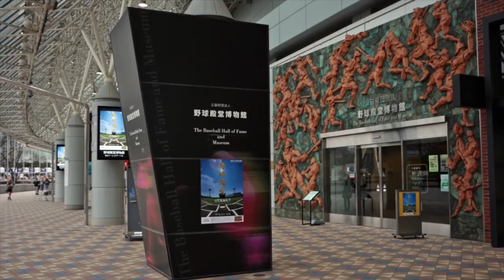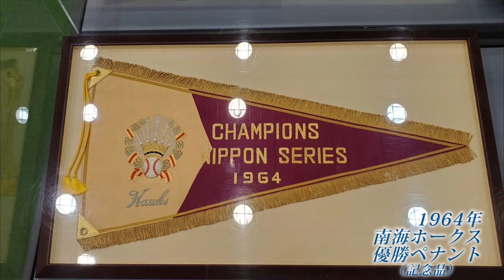【企画展「鶴岡一人と南海ホークス」 #2 】【見どころ紹介】監督・鶴岡一人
野球殿堂博物館では、南海で選手、監督として活躍した、鶴岡一人氏の功績を振り返る企画展「鶴岡一人と南海ホークス」を下記の日程で開催します。この動画では、展示の見どころをご紹介します。

会場　野球殿堂博物館　イベントホール

【展示資料】

◎選手・鶴岡一人
・鶴岡一人選手　ホームランボール（1939年11月5日）
・鶴岡一人選手　最高殊勲選手賞　ペナント（1946年）
・鶴岡一人選手　最高殊勲選手賞　記念花瓶（1946年）
・職業野球東西対抗戦　記念絵皿（1947年）
・月丘夢路氏より贈られた小物入れ（1948年）
・鶴岡一人選手　無失策新記録賞　ペナント（1951年）
・鶴岡一人選手　最高殊勲選手賞　ペナント（1951年）

◎監督・鶴岡一人
・鶴岡一人監督　サイン色紙　「言行一致」
・オールスターゲーム　優勝トロフィー（1959年）
・オールスターゲーム　写真（1959年）
・ステンゲル賞　賞牌（1959年）
・南海ホークス　優勝記念絵皿（1959年）
・南海ホークス　優勝ペナント（1964年）
・南海ホークス　サイン色紙（1966年頃）

◎鶴岡監督を支えた選手たち
・中谷信夫投手　最優秀投手賞　ペナント（1951年）
・柚木 進投手　最優秀選手賞　ペナント（1952年）
・飯田徳治選手　使用バット、ファーストミット
・杉浦 忠投手　着用ユニホーム
・野村克也選手　使用バット、キャッチャーミット
・広瀬叔功選手　使用スパイク

◆企画展「鶴岡一人と南海ホークス」ホームページ

◆ご意見・ご要望はこちらからお願いします。